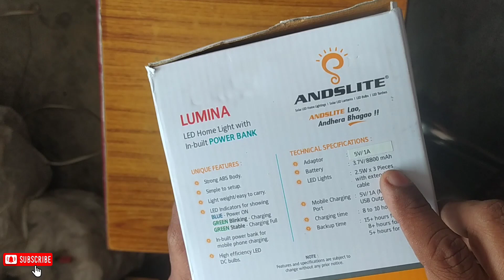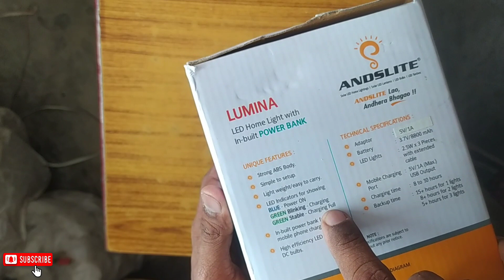Powerful & Super Bright Rechargeable LED Mini Inverted|Tamil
In this Video Explained  about Andslite mini inverter powered by Lithium battery.Model Named as Lumina and come under low price with high efficiency Japanese LED.Light can glow upto 15yes Backup.Its very compact  in sizes and less in weight. Also use it as power banks, USB powered gadgets etc..